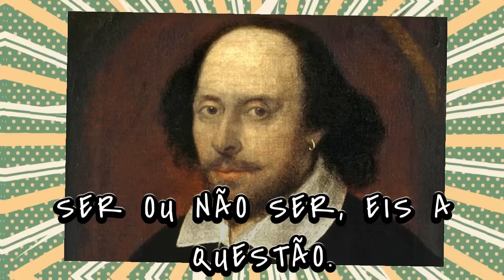A EMOÇÃO ESCONDIDA DA RILEY EM DIVERTIDA MENTE 2!!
Será que no trailer de Divertida Mente 2 faltou mostrar mais uma emoção? Será que estão tentando esconder a quinta emoção nova da Riley?

SINOPSE DE DIVERTIDA MENTE ⬇️⬇️

Divertida Mente é um filme que mostra a vida emocional de Riley, que muda de casa com seus pais. Dentro da mente de Riley, existem cinco emoções que controlam seu comportamento: Alegria, Tristeza, Medo, Raiva e Nojinho. Cada emoção tem uma cor, uma forma e uma personalidade própria. O filme explora como as emoções de Riley lidam com as mudanças na sua vida. O filme também mostra como as emoções influenciam as memórias. O conflito principal do filme acontece quando Alegria e Tristeza são acidentalmente sugadas para fora da sala de comando, onde ficam as memórias base que definem a identidade de Riley. Elas precisam encontrar um jeito de voltar para a sala de comando antes que as outras emoções façam Riley tomar decisões ruins.